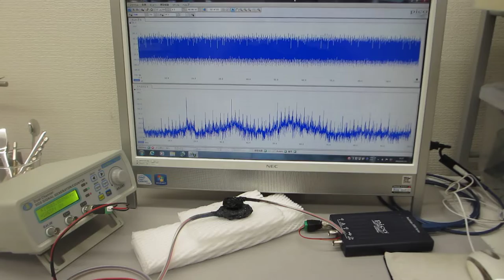超音波による表面弾性波の相互作用を確認する実験（超音波システム研究所）